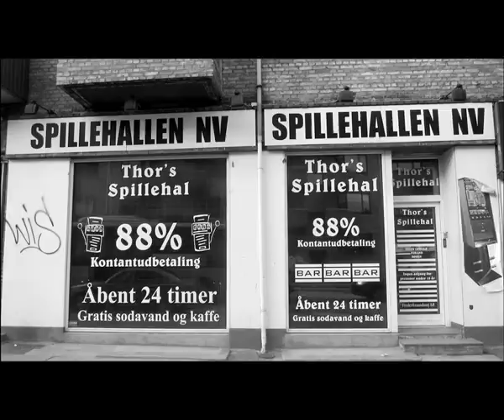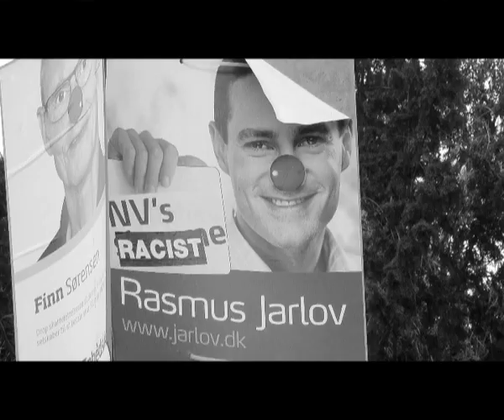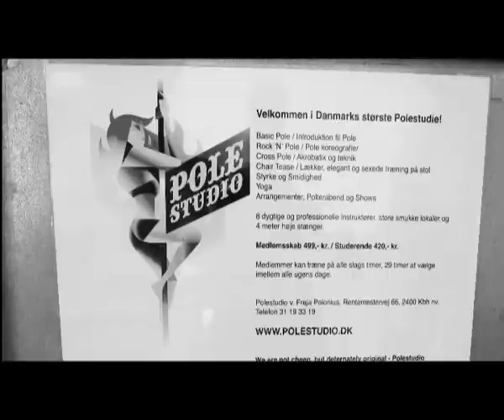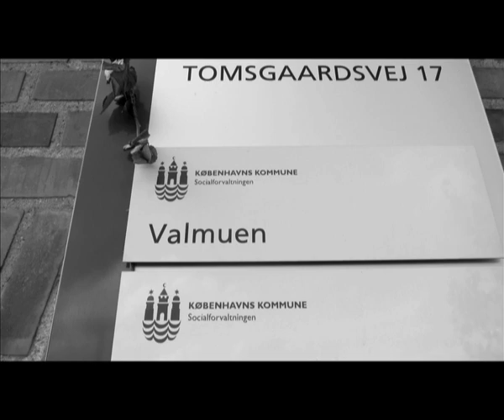Raske Penge: "Bor Her"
Første video med Raske Penge. Nummeret er den ene side af Raske Penges debut-single som udkom på Kontrafon pladeselskabet i september 2011. Hele pladen kan (sammen med resten af Kontrafons bagkatalog) downloades her
Vinyl singlen er udsolgt.
"Bor Her" er produceret af Maffi og Raske Penge. Mixet af 2000F i Moremax Studios. Master skåret af DJ Hvad hos Kommunal Dubplate Service.
Billederne er taget af Kamilla Bruus, Marten Damgaard, Rasmus Poulsen, ekspedienten i Security Shop på Frederiksundsvej og manden fra moskeen som jeg har glemt hvad hedder. Videoen er klippet af Kamilla Bruus og instrueret af Raske Penge og Kamilla Bruus.